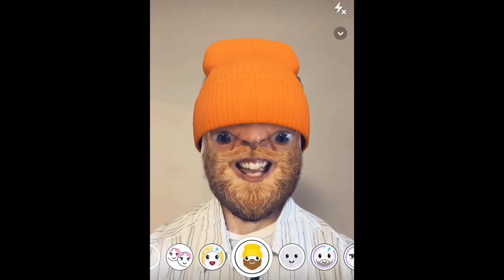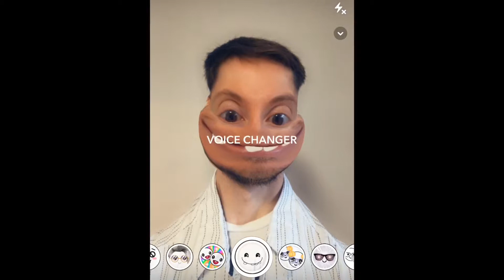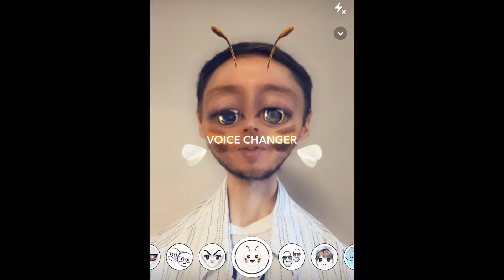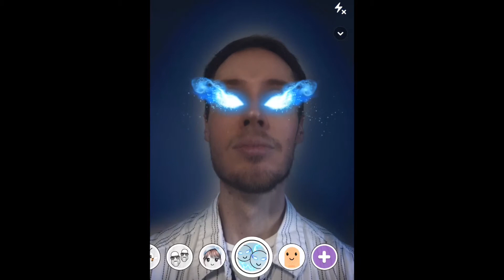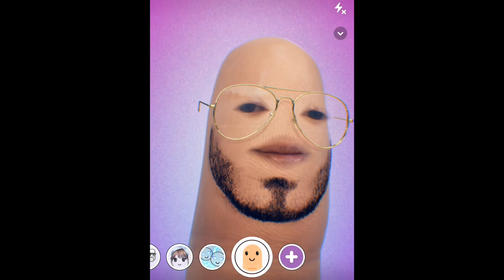Playing with Snapchat filters / lenses on June 6th, 2019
Favorite Filter today: toothy goofy filter